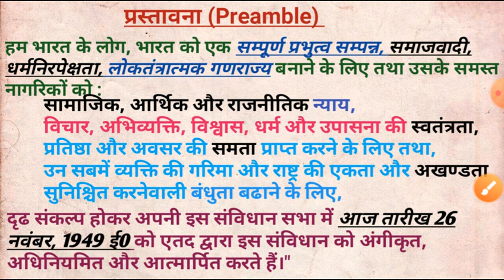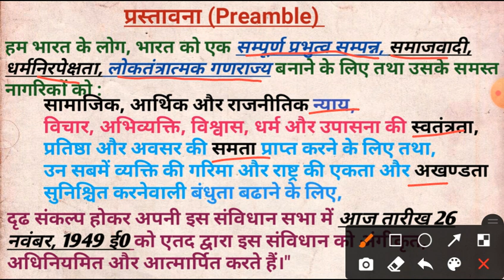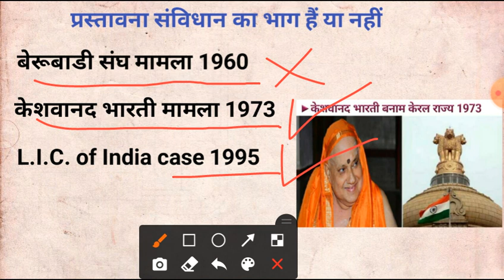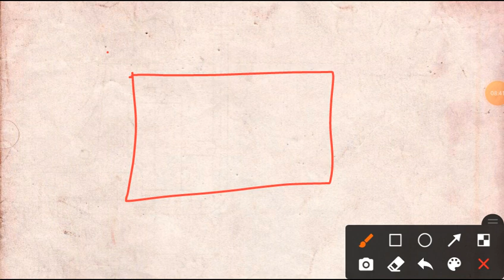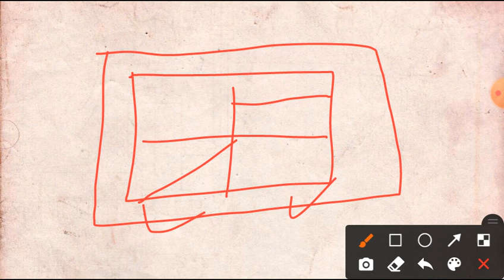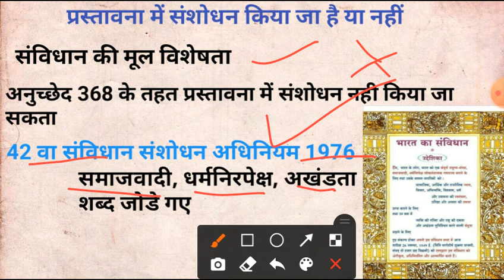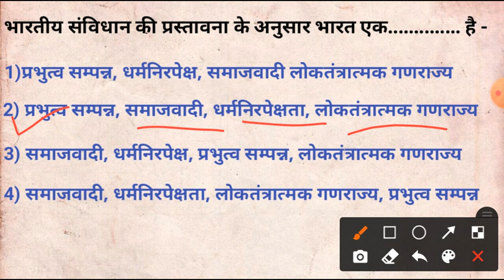क्या प्रस्तावना संविधान का भाग हैं, क्या प्रस्तावना में संशोधन किया जा सकता है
प्रस्तावना में केवल एक ही बार संशोधन किया गया है, 42वे संविधान संशोधन के द्वारा जिससे प्रस्तावना में तीन शब्द जोडे गए समाजवादी, धर्मनिरपेक्ष, अखंडता
केशवानद भारती बनाम केरल राज्य 1973 के तहत प्रस्तावना को संविधान का भाग माना गया.